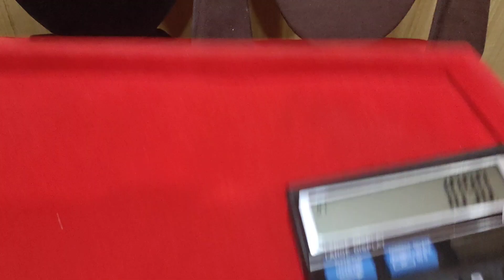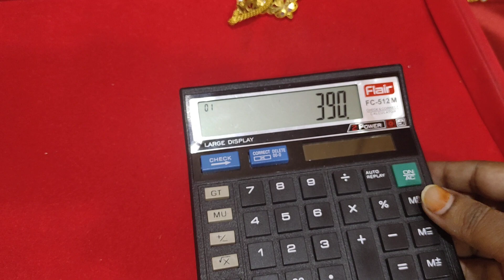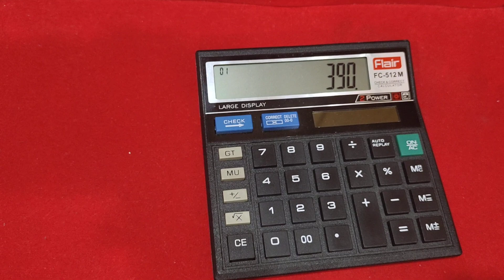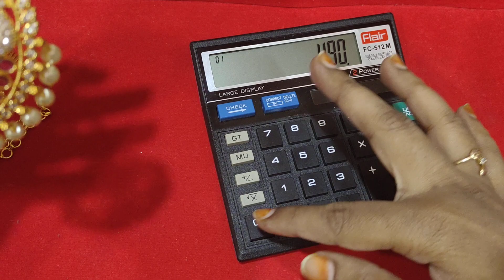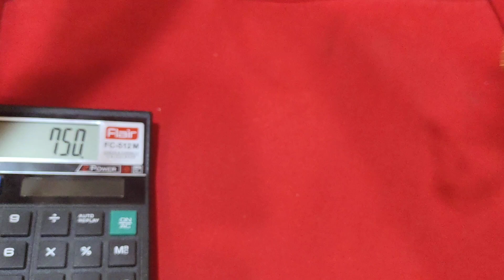7893015333#🔥❌Friday Damaka Sale ❌🔥 Don't Miss one gram gold